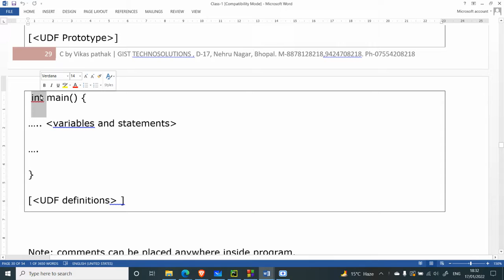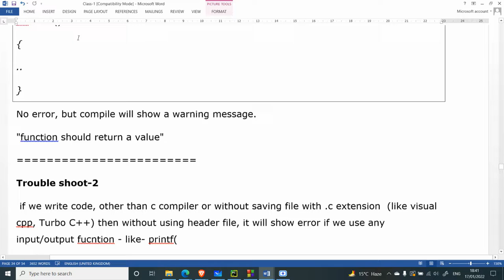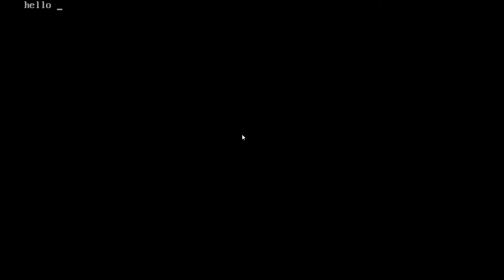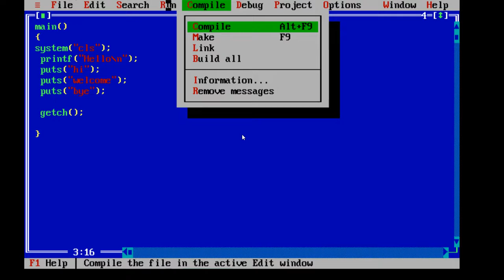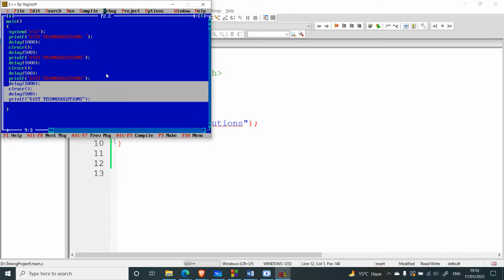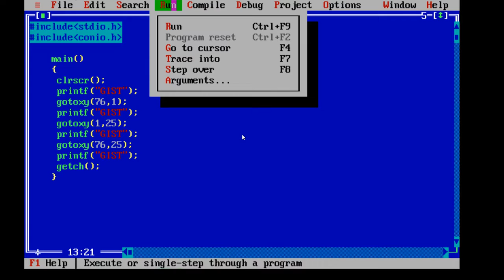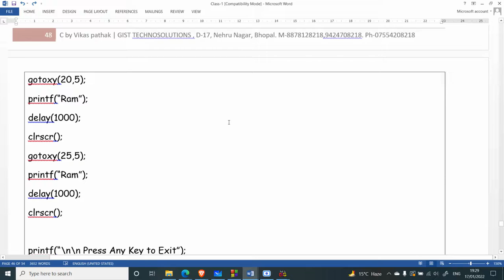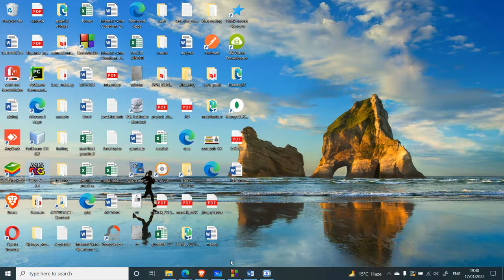C and C++ Programming - 17 Jan 2022 || Working with Some Header Files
Basics of C programming language in simple Hindi and English

this training batch is running live on Google meet platform and our official app.
recorded classes,notes,quizes  will be available in our android application -'gist technosolutions'